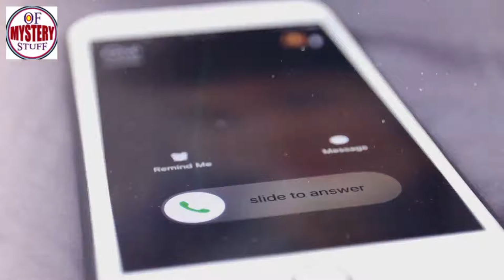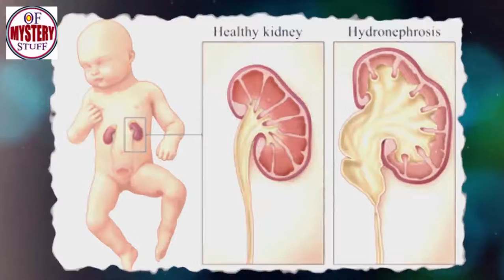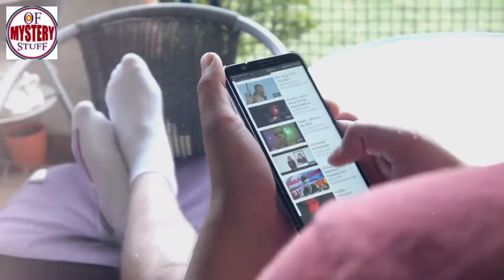Doctors said that this child would not survive.. but what happened after three years was surprising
Unsolved
mysteries
Unsolved mysteries
mysteries unsolved
Mystery
mystery
mystery box
mystery package
mystery shopping
mystery of the disappearance of cody dial
mystery ke
mystery girls
mystery movie
mystery music
mystery queen
 Doctors said that
mystery,
martin mystery
adventure mystery
martin mystery
mystery movies
mathematical mystery tour
mystery
mystery leopard
sharkboy mystery mission,
sprmysteryman
mysterymanplayz
mystery 13
mystery esc
mystery  be cool scooby doo,
mystery skulls
battlefield  mystery
anime ep mystery
mystery meat
mystery girl
world warmystery
mystery roblox
mystery decals
sims  mystery
murderer mystery
mystery decals in a row
3 mystery riddles
mystery lane berwick maine
mystery decals
mystery eggs
sims mystery
stuff
stuff dog
stuffing box
assembly drawing
stuff for free
stuffed
stuffing
stuffed burger
stuffy nose
stuffed animals
stuff again
stuff with scout fly
staff academy
psn stuff
random stuff
mcpe stuff,
minecraft stuff,
hero stuff
staff 13,
staff mineplex,
staff griefed,
bk staff
the ghost
the best
the canterville
 ghost class

abandoned places
abandoned places in kentucky
abandoned oregon
abandoned places in oregon
200 years of varnish removed from a painting
abandoned places in south carolina
abandoned
abandoned chicago
abandoned illinois
abandoned chicag
oregon abandoned places
2122 north clark street
abandoned ohio
synagogue tunnel
abandoned places in illinois
nephilim